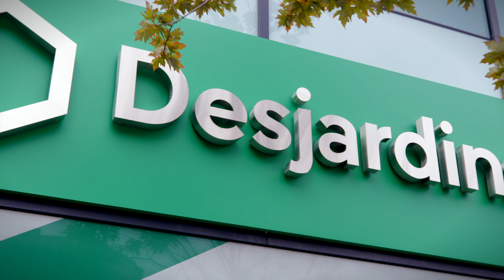Le témoignage de Chantal - Conciliation travail-famille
Capsule RH Caisse Desjardins Ontario